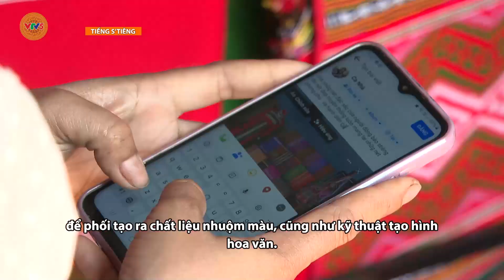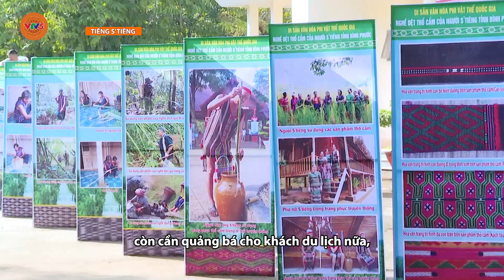[TIẾNG S'TIÊNG] NGHỀ ĐAN GÙI VÀ NGHỀ DỆT THỔ CẨM CỦA NGƯỜI S’TIÊNG LÀ DSVHPVT QUỐC GIA | VTV5